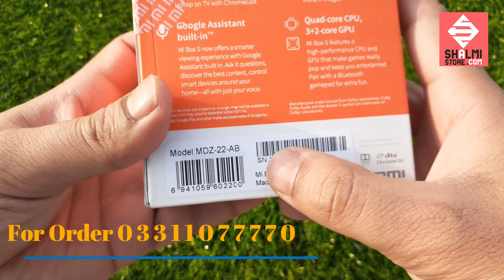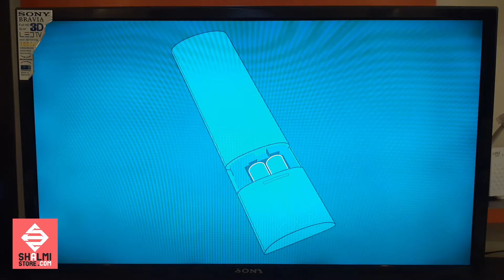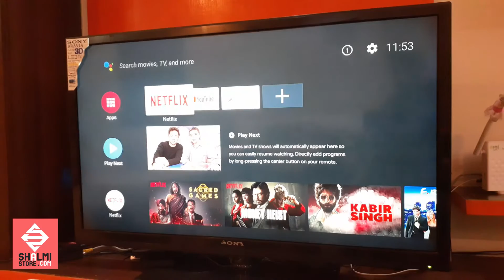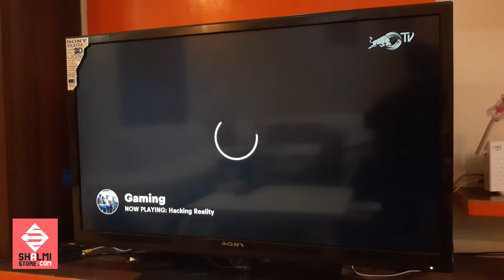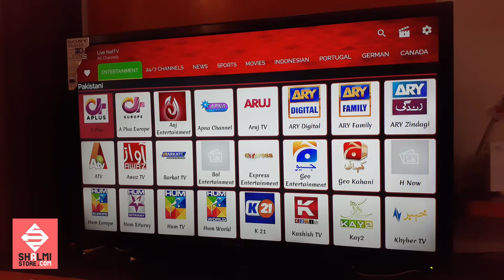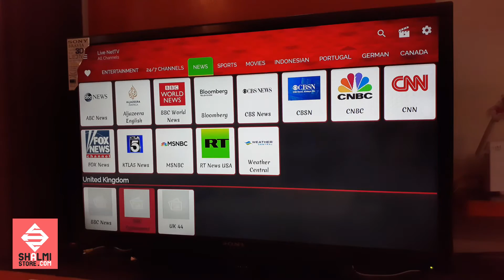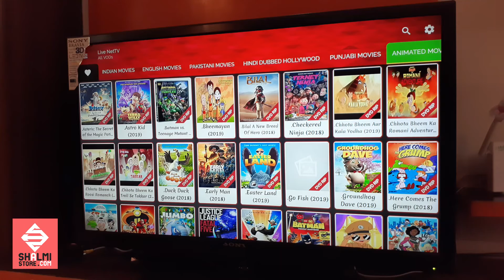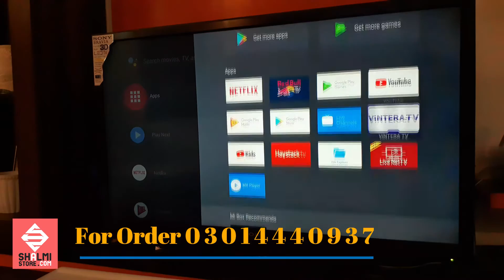Xiaomi Mi Box S 4K TV Box | Urdu Review Top 5 Reasons To have it for Your TV 🔥🔥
For Order  Click Below Link . ✅ ✅ 🔥🔥
Price 16000Rs

✅ Price of the Product 10500 Rs.

Xiaomi Mi Box S Specs

 ✅ CPU: Quad Core  Cortex A53
GPU: Mali-450
RAM: 2G DDR3
ROM: 8G
OS: Android 9.1
WIFI: 5G WIFI
Bluetooth: 4.2
Comes with Bluetooth voice remote control
Support HD Netflix .
Support 5.1 surround sound output

✅ For visit address is office  M46 1ST FLOOR jeff heights Guldberg 3 Lahore ;
We deals in all kind of new and latest it products with good Services .

insta id is...Shalmi.pk

my insta is ali_shan_rajput .

👉Join For Whatss app Group,Write SUB and text this Number

👉👉Must watch Other Product Reviews ;